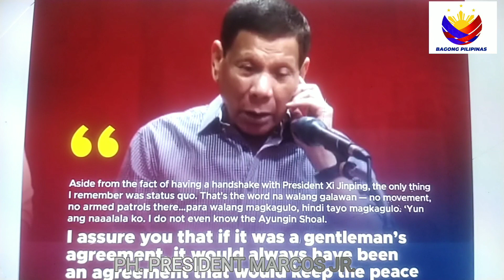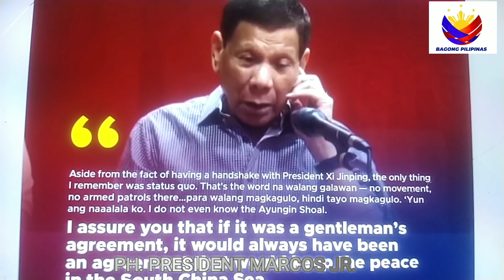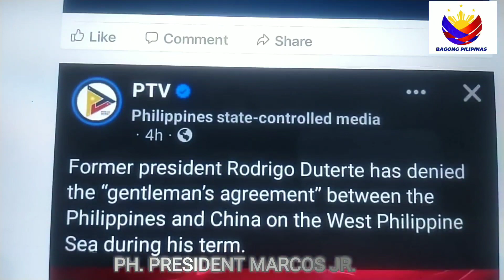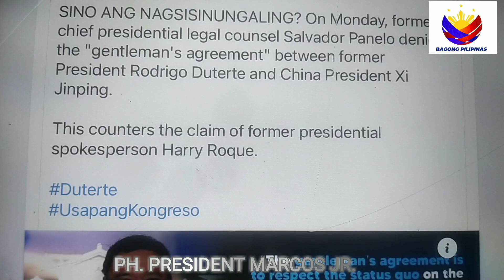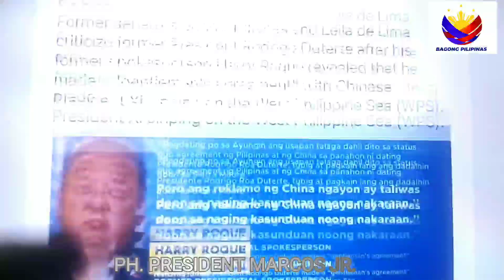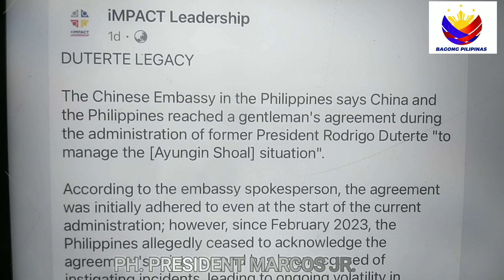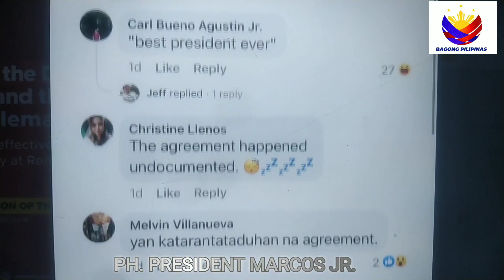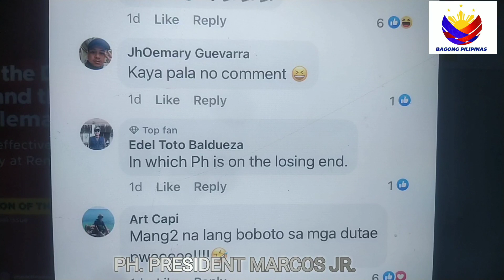CHINA NILAGLAG SI DIGONG AT ATTY POMELO PINATUTUHANAN ANG SECRET DEL AGOY BAKA MAKULONG SI DIGONG!